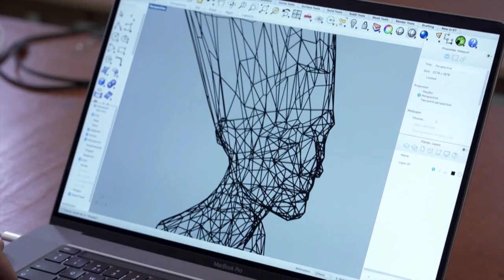Esculturas feitas por abelhas: conheça o trabalho de Tomás Libertini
O escultor Tomáš Libertíny tem 60 mil pequenos ajudantes voadores. Ele fornece as estruturas e atarefadas abelhas produzem seus favos de mel dentro delas para criar esculturas. A fusão de arte e natureza resulta em formas encantadoras feitas de cera. Algumas dessas obras podem ser vistas em museus renomados como o MoMa de Nova York.